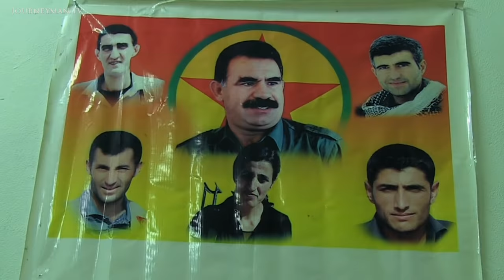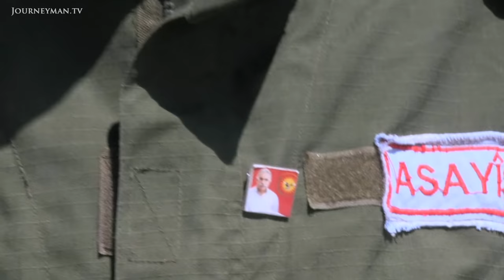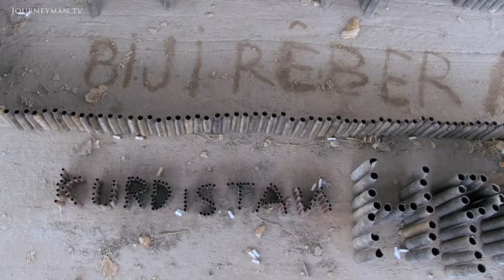The Kurds Forging A New Nation In Syria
Secret Revolution (2014): Out of the chaos of Syria's civil war, Kurdish PKK leftists have forged a radical, multi-ethnic mini-state. But with ISIS and Turkey now attacking the PKK leaning groups, how long can this new political geography last?

"It's not about religion here. We protect all sects", says a Kurdish soldier. Described by Aldar Xalil, member of the Rojava Government Council, as a "consensus based, democratic way of life", the state enjoys a political liberty unfamiliar to other areas of the Middle East. But an association with the PKK, a Turkish militant group, has earned Rojava members the "terrorist" label . As YPG spokesmen Redur Khalil explains, however, Syria's Kurdish fighters could be key in the fight against ISIS: "for the American and European plans to succeed, they will need allies on the ground".

Mehran Bozorgnia – Ref. 6317